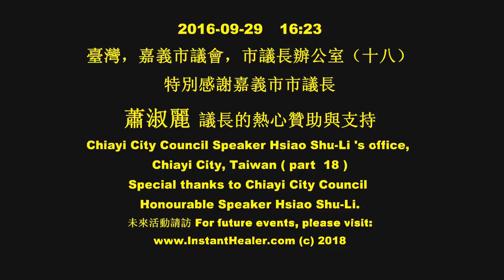#18 Healing at the City Council Speaker's office of Chiayi, Taiwan. Many dignitaries attended